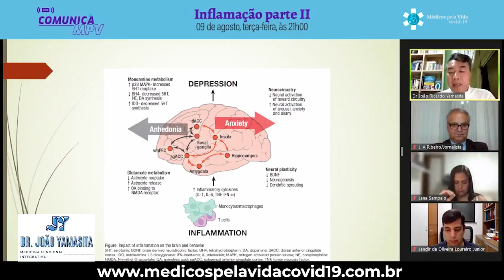Ansiedade tem relação com Alimentos? Com Inflamação???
Vídeo de Dr João Ricardo Yamasita
Pesquisas recentes têm confirmado a influência de fatores inflamatórios alterando a síntese de  Neurotransmissores, como a Serotonina e a Dopamina.
Cada vez mais o Eixo Intestino Cérebro vem mostrando sua importância em TODAS as doenças.
Como isso se relaciona com Eventos na Infancia? Alimentação? Sono? Exercícios?